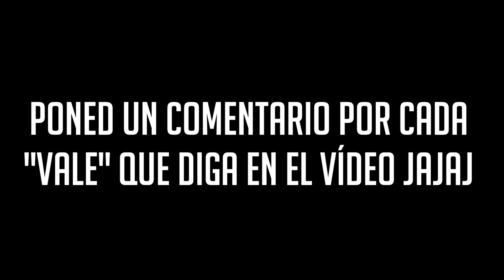ZAPATILLAS de 110€ VS 20€ ¿SON IGUALES? FILA DISRUPTOR | COMPARANDO ROPA DE IMITACIÓN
En el vídeo de hoy vamos a comprar ropa de imitación con la original, para saber si son iguales o no :) No olvides de dejar un buen like y de suscribirte para no perderte nada! ^^

⌚ HORARIO: Lunes y Viernes a las 18:00 ㋡

🎮 ¡Sígueme también en mi canal de JUEGOS!

En este canal podrás encontrar Vlogs Urbex SitiosAbandonados Challenges Retos lifestyle Cocina y mucho más :D

Este vídeo ha sido creado y editado por KIRON, muchas gracias por verlo.